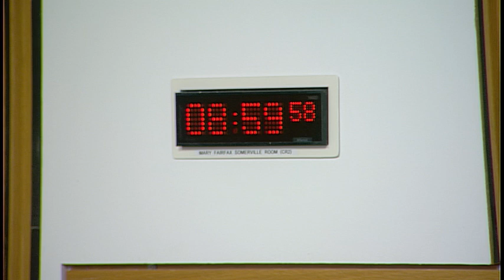Social Security Committee - 2 May 2019